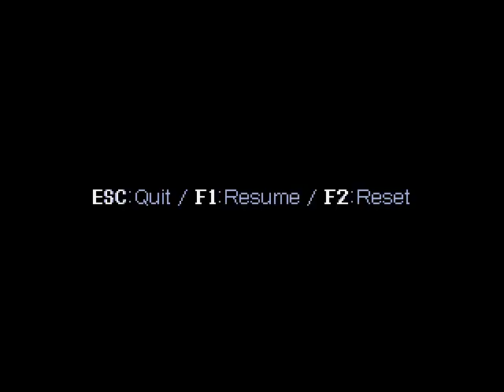Cave Story Hell Stage (No Rocket Laucher)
NOTE/READ: this isnt a speed run i suck at them sorta anyway
i was bored and i felt like doing the final stage while recording (also to test if my pc will lag when recording) clearly it shows its good anyway the sound is low yes im sorry thats my mics fault but if you use earphones or turn up ur speakers u can hear it just fine
i didn't feel like talking
lol i tried to make it as epic as possible and i dont bother using the rocket laucher its cheap and well
boring lol
1 more thing no credits or final cutscene (i wasnt sure if i was past the 11minute mark whatever)